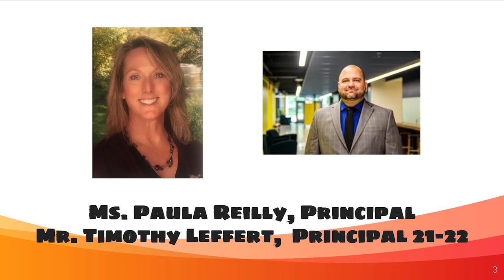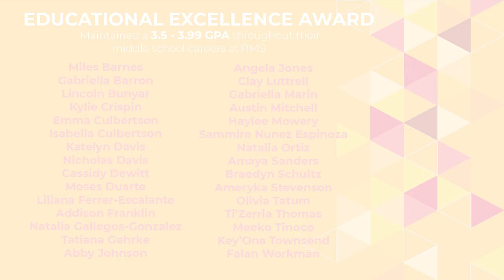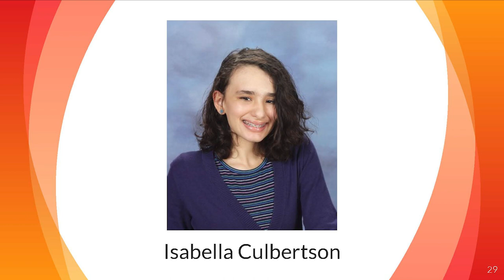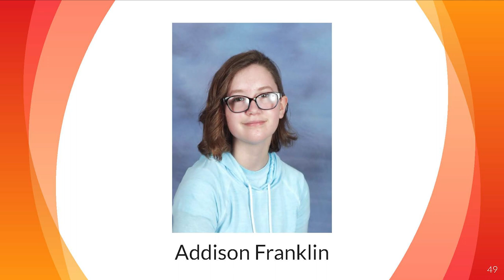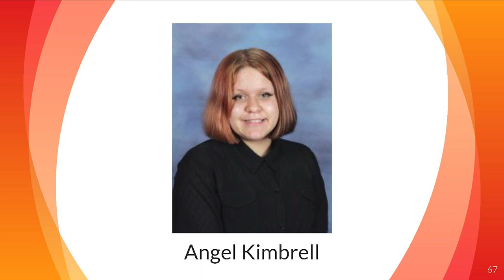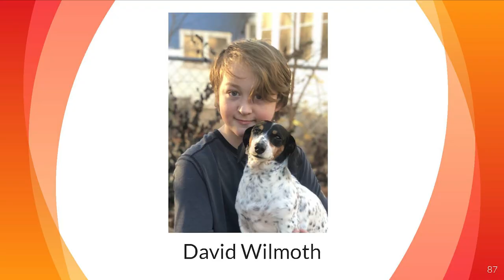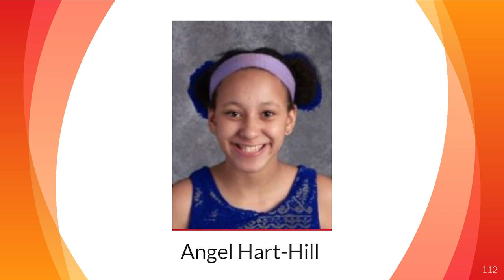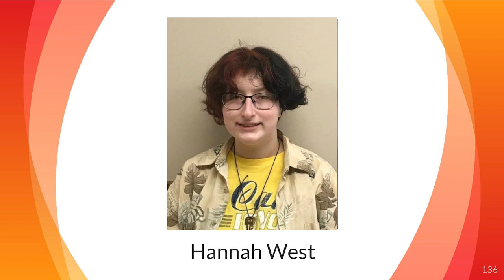Robinson Middle School 8th Grade Virtual Promotion